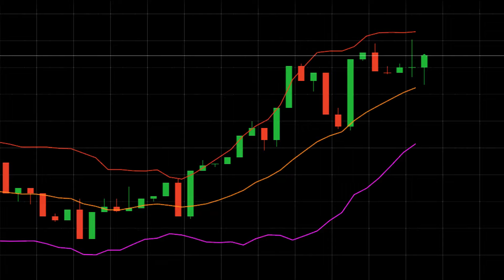3 Buy Rated Stocks Cruising at 52 Week Highs